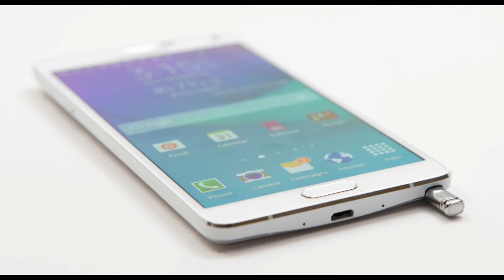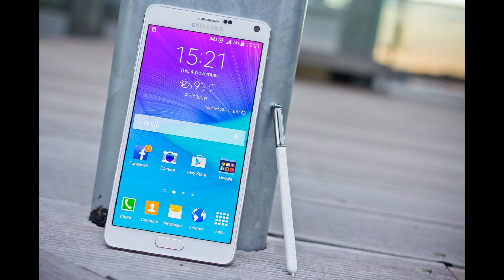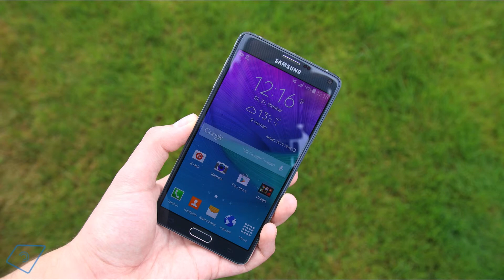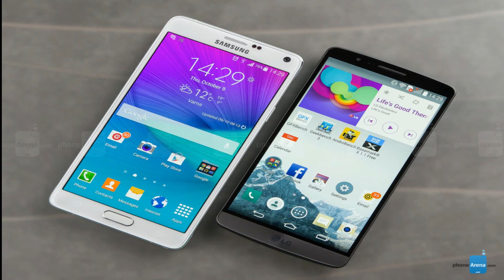Samsung Galaxy Note 5 - Bestes Smartphone Ever?/ Gerüchteküche mal wieder am BRODELN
Heute erzählt euch Ahmet von den Leaks und Spekulationen über das GN 5 und warum es seiner Meinung nach das Potential hat das beste Smartphone zu sein. Viel Spaß beim Zugucken^^